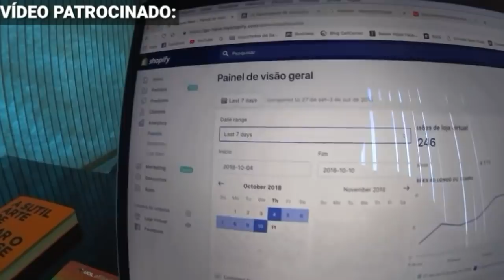AGORA SIM!!! CORINTHIANS ENTRA NA BRIGA COM O INTERNACIONAL PELA CONTRATAÇÃO DO VOLANTE ELIAS!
ELIAS NO CORINTHIANS
ELIAS NO INTERNACIONAL